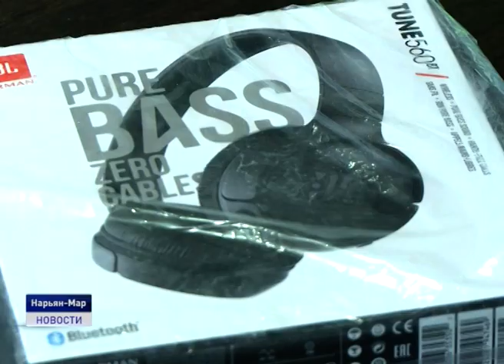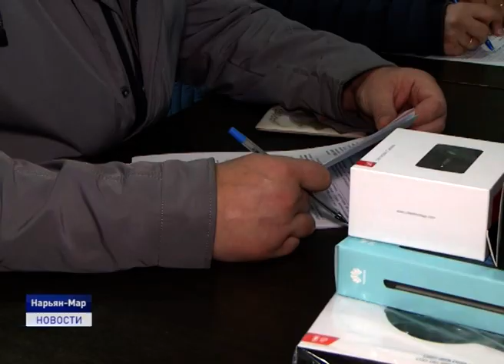СЧАСТЛИВЫЙ СЛУЧАЙ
В Ненецком округе разыграли более 100 призов на знание Конституции Российской Федерации. Розыгрыш проводится на каждом избирательном участке. Получить купон можно у волонтёра Конституции. До 30 июня розыгрыш призов будет проводиться ежедневно в вечернее время, а в единый день голосования ежечасно.